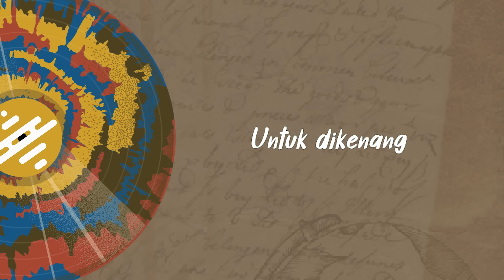DEFFA - SEDERHANA (OFFICIAL LYRIC)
Connect with Bahaya Records : ​

BAHAYA RECORDS was founded by @benjaminsouljah in 2005 to produce the finest artists from Indonesia.